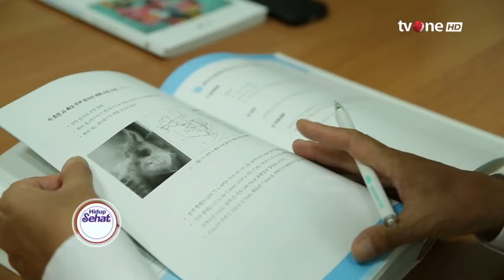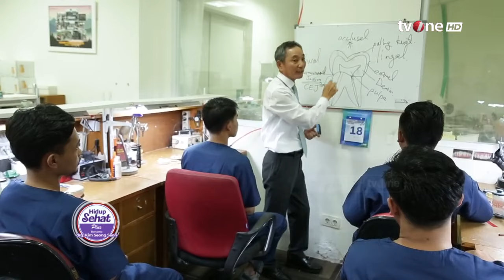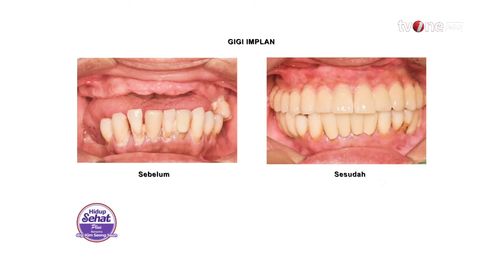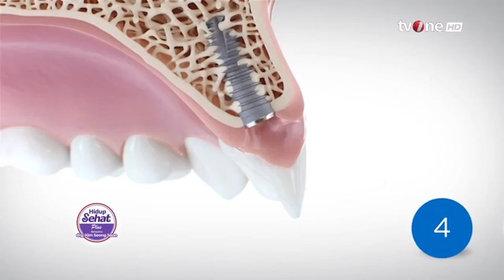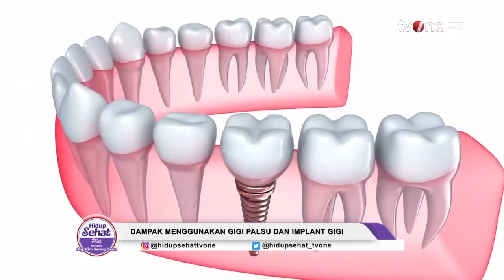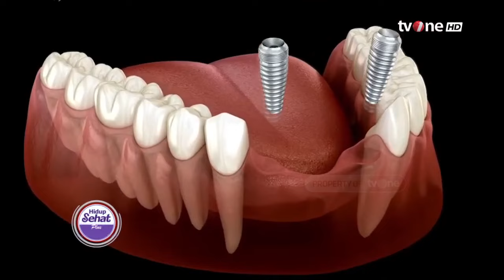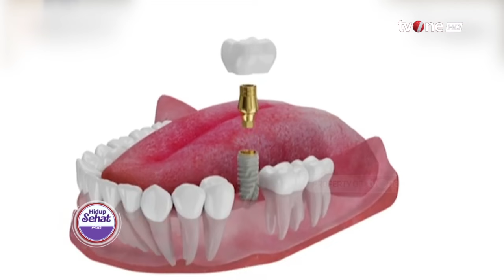Dampak Menggunakan Gigi Palsu dan Implant Gigi | Hidup Sehat tvOne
Hidup Sehat, - Dampak Menggunakan Gigi Palsu dan Implant Gigi | Hidup Sehat tvOne

HS01
FR01
FM01